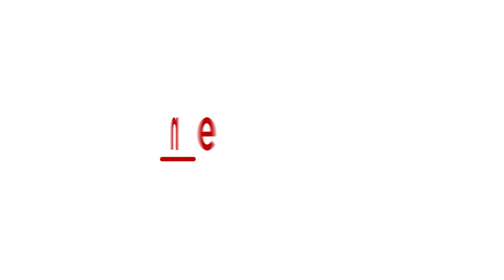Indian Cricket Highlights: First Ever Test Match Win For India | Asianet Newsable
By 1952, India had played many Test Matches with England, Australia and West Indies but had never won a single match.

But it all changed at the Chepauk Stadium in Madras on 10th February, 1952.